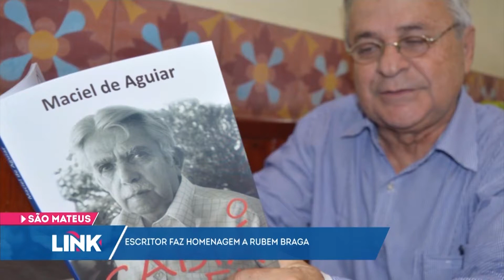Escritor faz homenagem a Rubem Braga